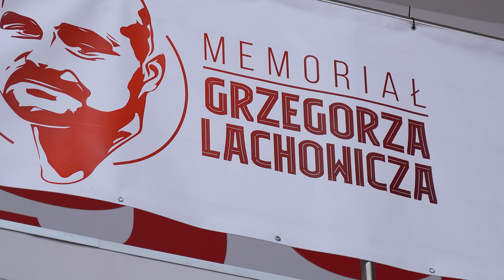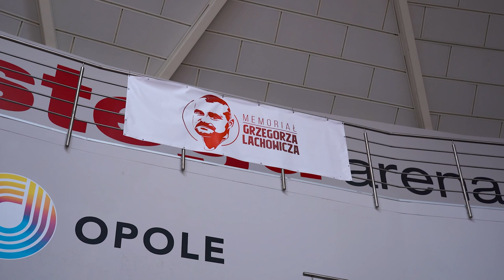II Memoriał G Lachowicza - zapowiedź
Mecze futsalowe w tym turniej dla młodych adeptów futsalu oraz różnego rodzaju atrakcje dla widzów złożą się na II edycję Memoriału Grzegorza Lachowicza, przedwcześnie zmarłego wieloletniego działacza i prezesa futsalowego klubu Dreman Futsal Opole - Komprachcice. Już teraz zapraszamy Państwa na to sobotnie (26 sierpnia) całodzienne wydarzenie.